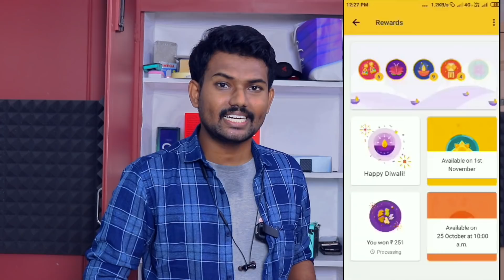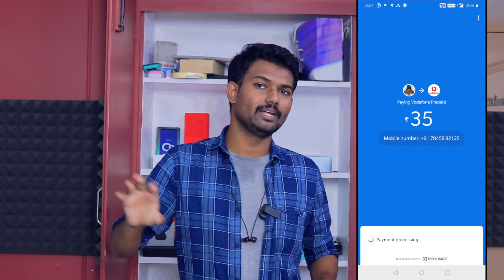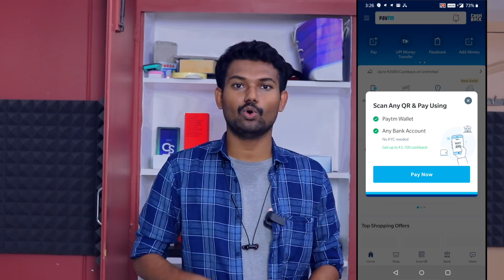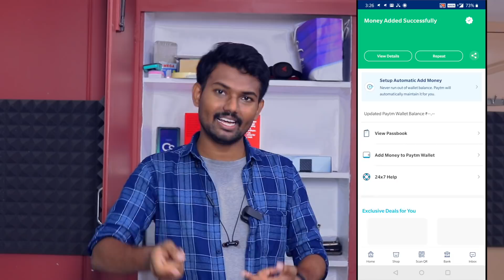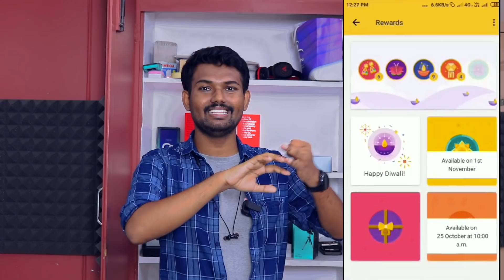Google Payல் Rangoli Stamp வேணுமா? அப்போ இதை பாருங்க | Google Pay Rangoli Stamp Trick in Tamil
Google Payல் Rangoli Stamp வேணுமா? அப்போ இதை பாருங்க | How to Get Rangoli in Google Pay | Tech Boss